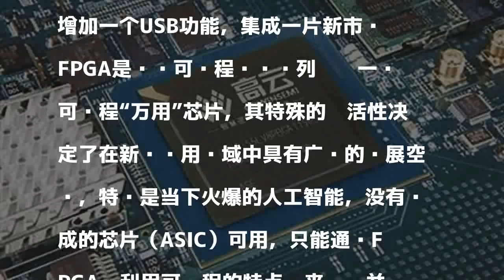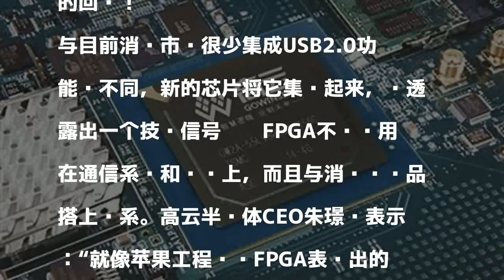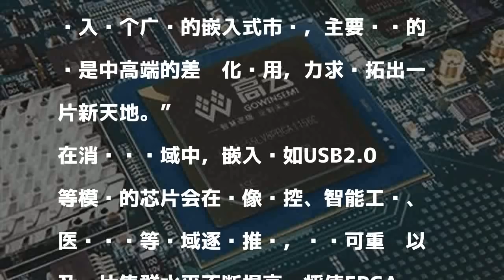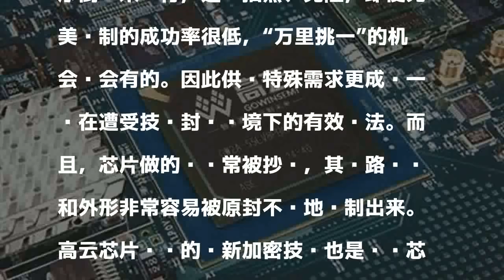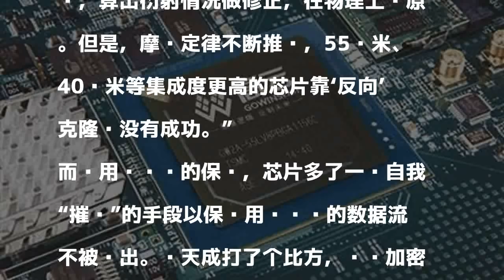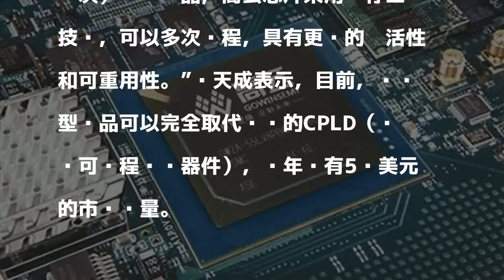遭特朗普动用否决权封杀后 中国造出更强FPGA芯片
近日，高云半导体科技股份有限公司在上海发布了一款具有中国自主知识产权的FPGA芯片及配套平台化产品，这也是中资公司收购美国FPGA厂商莱迪斯（Lattice）告吹后第一次亮出国产“名片”，意味着中国“芯”家族多了一位中国造的“万能”成员。